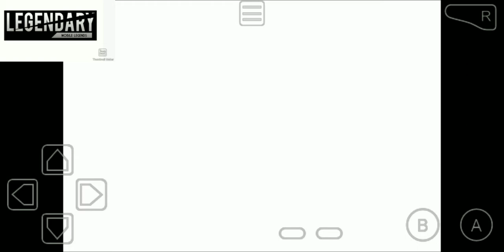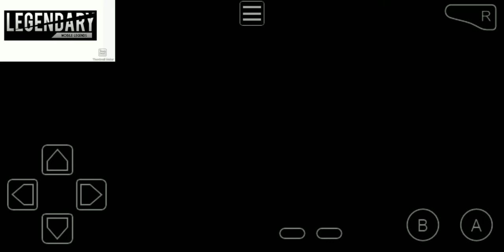Pokemon adventure red chapter part 1- leaving pallet town (v 15.4 )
Let's play Pokemon adventures red chapter in which we play as the anime trainer red who travels across Kanto capturing and training Pokemon . Also gathering badges along side  to compete in the indigo league
So I started playing this game because it is story based Pokemon gba game .
It's gonna be very interesting